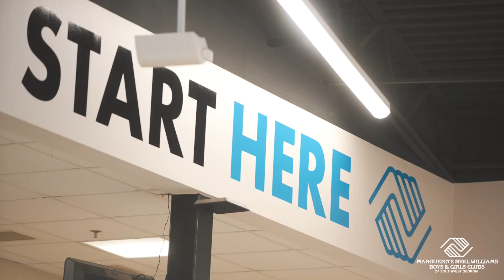Marguerite Neel Williams Boys and Girls Club Event 2023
At the Great Futures Dinner, the Marguerite Neel Williams Boys and Girls Club celebrated its 24th year. The keynote speaker was Russell Turner- Owner and CEO of 1915 South.